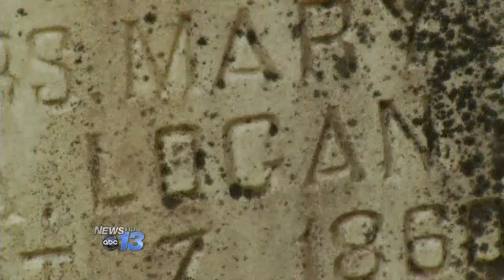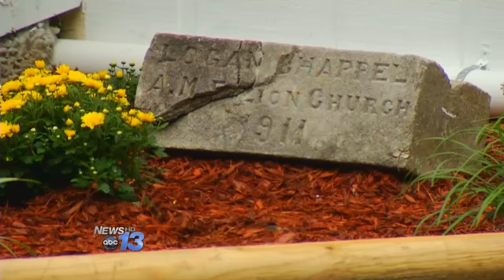Logan Church Restoration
An historic church in Henderson County holds a homecoming service, long in the making.

Members of the Logan Community Church at Shaw Creek held the traditional second Sunday in September gathering, commemorated here for more than 150-years.

Two of the great-great grandchildren of founder John Wesley Logan spearheaded efforts to restore the church that was built by freed slaves following the Civil War.

The restoration preserves a priceless piece of mountain history.

Nellie Logan Mooney, founder's descendant, "it's just been a lot of work going on and you know, you get that joyous feeling, that God allowed you, and he must have had a reason."

There is more work planned for the site, which includes a cemetery where slaves are buried.